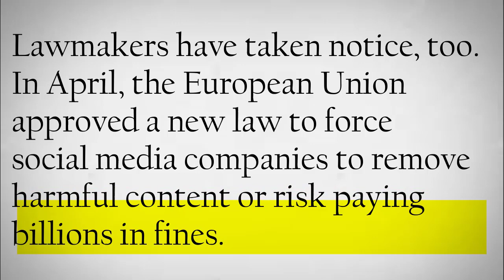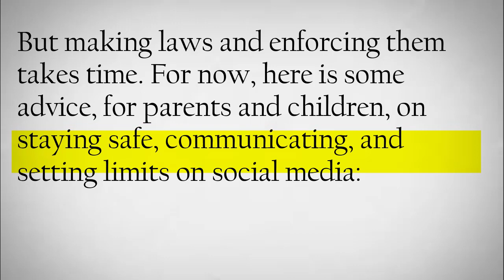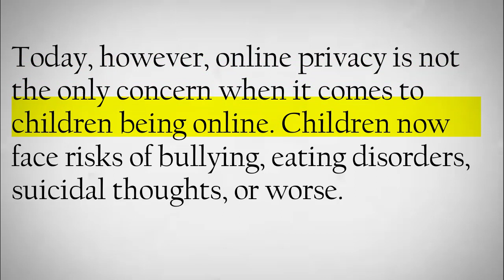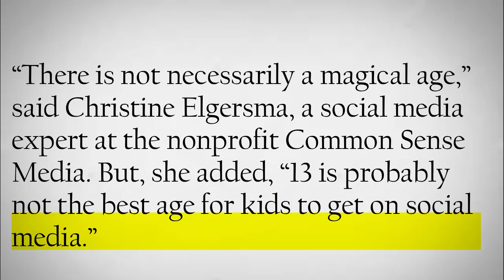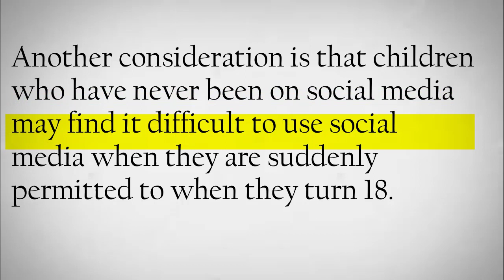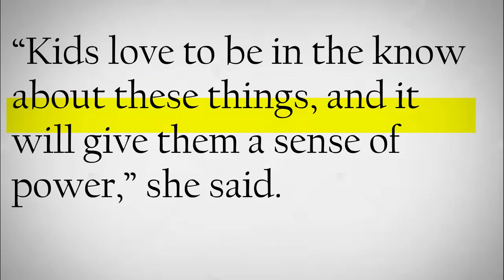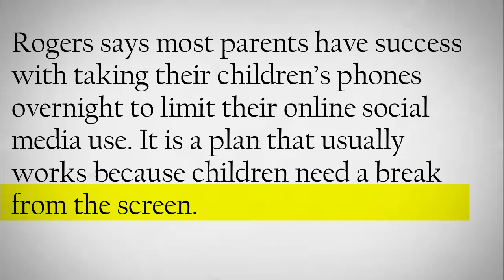Practice and Improve Your English Reading and Pronunciation Lesson 01